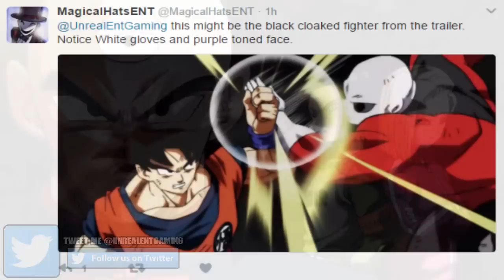Dragon Ball Super Universe Survival Arc FIRST LOOK! Gods & Angels Revealed + Goku Vs Unknown Fighter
Dragon Ball Super Universe Survival Arc images have now been REVEALED! The new images shows off NEW Gods and Angels alongside Goku battling against an unknown fighter! We enter a new arc TONIGHT! What are your thoughts on the Gods and fighters being shown? Who is Goku fighting against?

Are you not a legend?!  It goes a long way!

Visit: LootCrate.com/UnrealEntGaming.